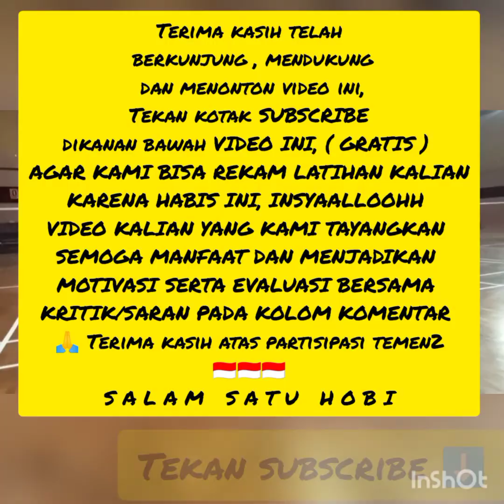MABAR BADMINTON MADIUN , USIA TIDAK KURANGI SEMANGAT... SALUUTTT BOOSSS...🙏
Assalamualaikum,

            BULUTANGKIS, adalah olahraga
segala usia tanpa terhalang status
Pakde channel, berusaha mengangkat para pemain pemain SENIOR yang pernah EKSIS pada eranya, khususnya pemain pemain dari/di MADIUN untuk mengenang dan menghormati Beliau2 para LEGENDS

             Semoga PAKDE CHANNEL, jadi salah satu sarana/CHANNEL YOUTUBE
yang bisa dan mampu menyajikan VIDEO
video positif di masa PANDEMI

           TERIMA KASIH SAUDARAKU,
yang telah berkunjung dan mendukung
semoga kedepannya PAKDE CHANNEL
lebih maksimal dalam berkarya,

             Akhir kata, mohon maaf bila banyak
khilaf dan kekurangan dalam penyajian penayangan2 pakde,

                      wassalamu'alaikum
                         PAKDE CHANNEL

CHANNEL BADMINTON PUTRA MADIUN